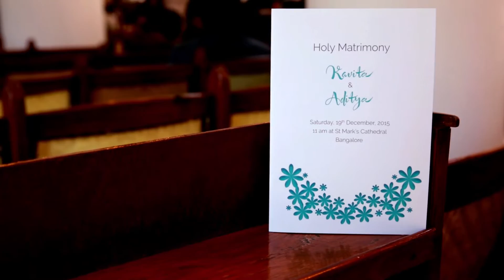Kavita & Aditya: Wedding